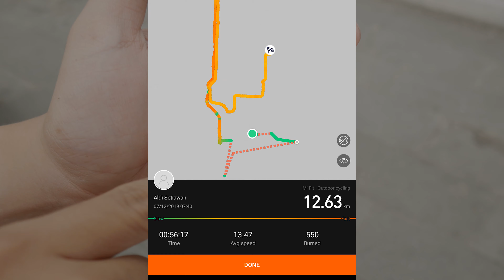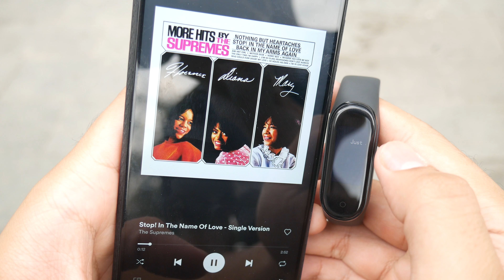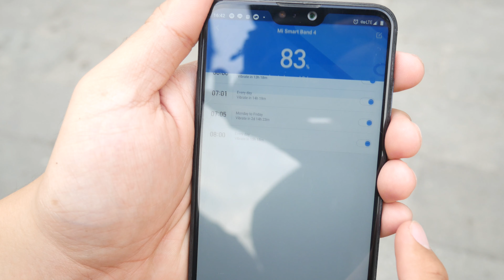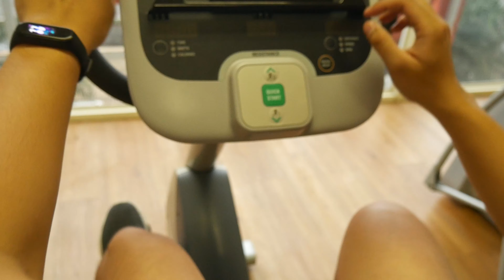Kayaknya Heboh Banget Sama Miband 4, Emangnya Bagus apa? | Review Xiaomi Miband 4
Belom lama ini hype banget kan ye? harganya murah gitu kan.
emangnya fitur barunya apa aja sih? cek aja langsung lah videonya

Primary:
Fujifilm X-T3

Secondary:
Fujifilm X-T30